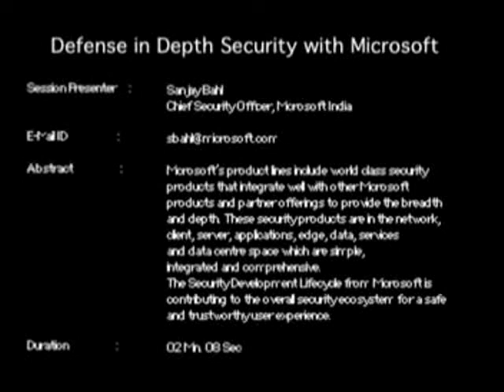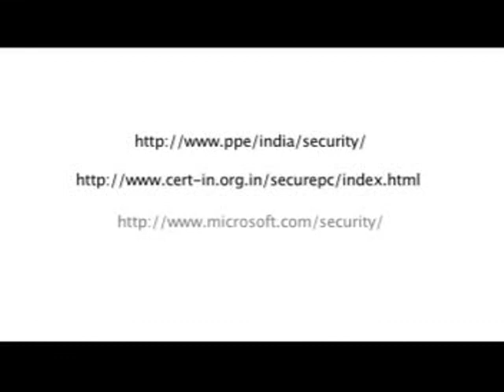Defense In Depth Security with Microsoft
Microsoft's product lines include world class security products that integrate  well with other Microsoft products and partner offerings to provide breadth and depth. These security products are in the network, client, server, applications, edge, data, services and data center. The Security Development Lifecycle from Microsoft is contributing to the overall security eco system for safe and trustworthy user experience.

Session by:
Sanjay Bahl,
Chief Security Officer, Microsoft India.